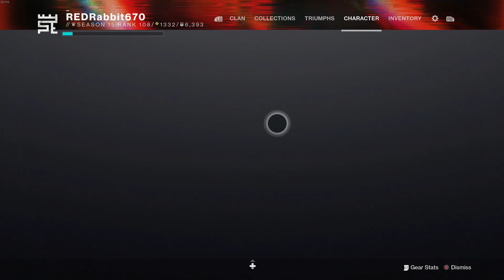Im back/ Destiny 2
Free shout out t Mynameisbyf the d2 lore god